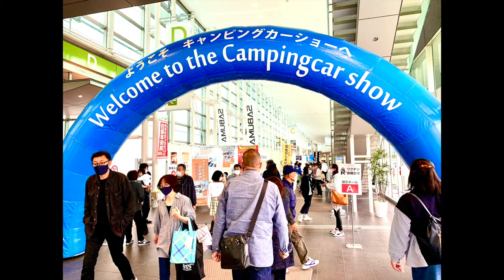Camper Exhibition!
If you love camping, then this camping car (camper in the US) show is for you. Held every year at Kumamoto Gran Messe, this exhibition features campers of every variety, from trailers that can house a family of four, to vans equipped with showers and mini-kitchens, to K-campers capable of turning a mini van into a luxurious weekend getaway. It was well worth a visit!